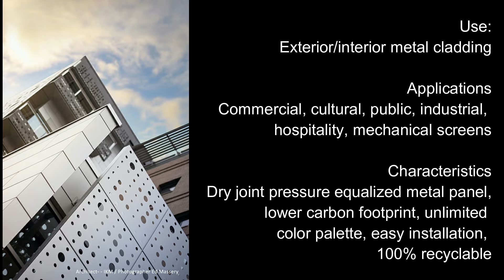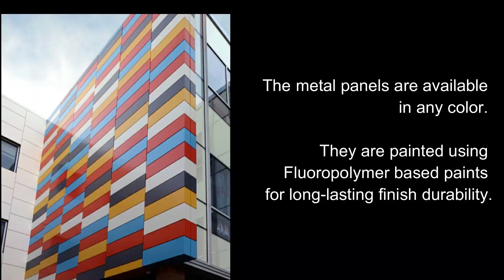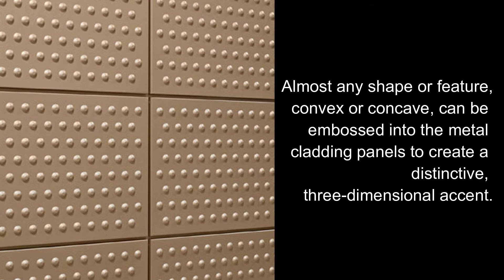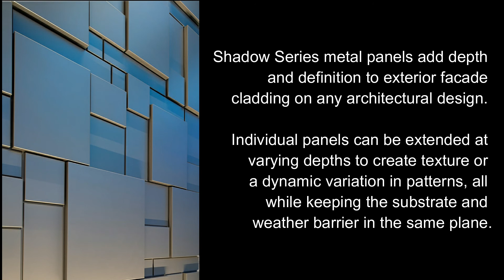Creative METAL Crafted Panels for Exterior and Interior Walls | Metal Wall Cladding | Edu-Archs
Vlog showcasing Architecture and Urban Design

Here in this video, we will be sharing the different types of metal panels for exterior and interior

Chapters
0:00 Intro metal panels
0:48 textured metal panels
1:26 aluvium metal panels
2:04 tapered series metal panels
2:43 painted aluminium metal panels
3:07 embossed metal panels
3:27 perforated imaging metal panels
3:55 shadow series metal panels

Metal architecture is all around us: it’s used to make roofs, gutter systems and is growing in popularity for wall applications in commercial and residential buildings. Whether you work in the metal construction industry, are deciding whether to use metal wall panels in your home or business, or just looking for research material, it’s important to familiarize yourself with the basics of metal wall panels before you make any final decisions or purchases.
For almost 30 years, New Tech Machinery has been the leader in portable roof and wall panel rollforming machinery, and we realize the importance of understanding what exactly you’re working with, how it works, and what it’s used for before you accept a bid on a job, or make any buying decisions.